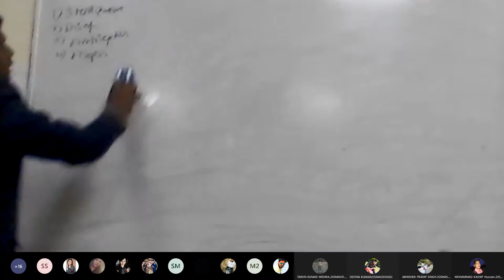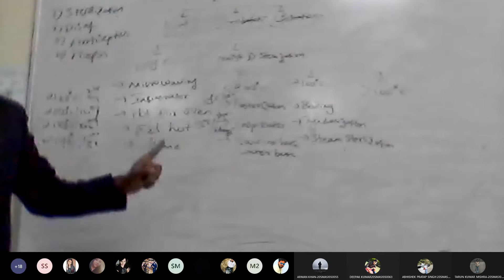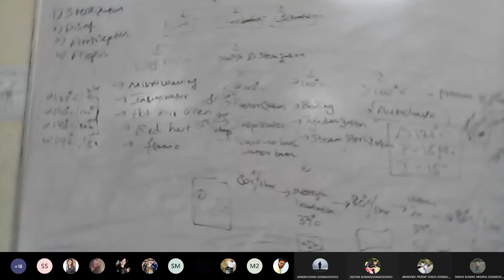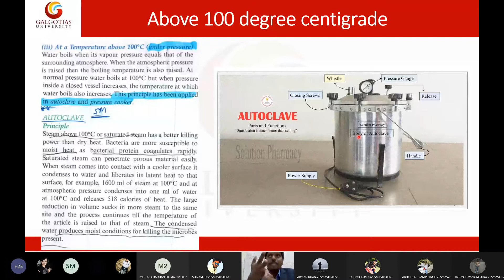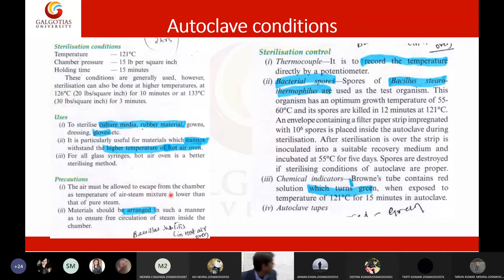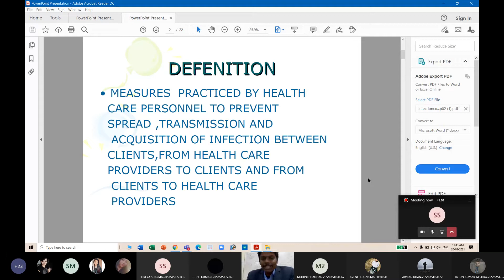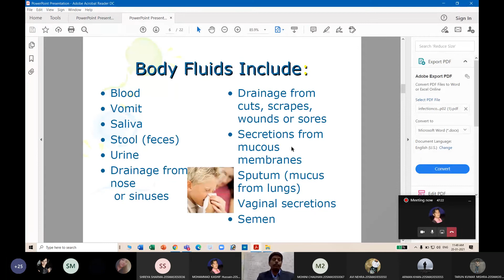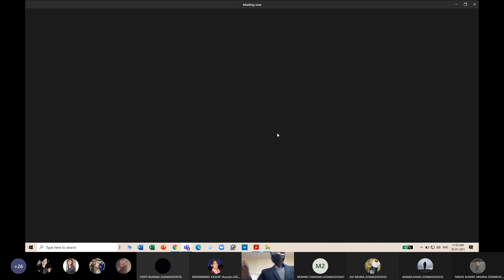Physical sterilization techniques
Attuluri Vamsi Kumar, Department of MLT, SMAS, Galgotias Univesity, UP.